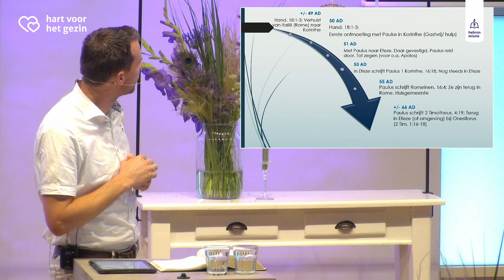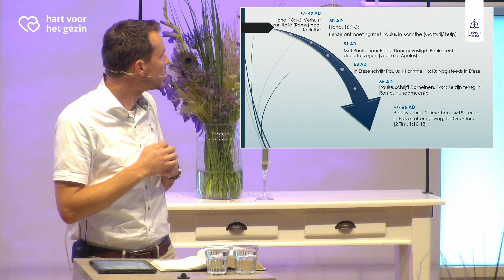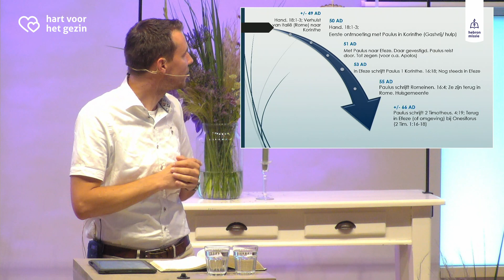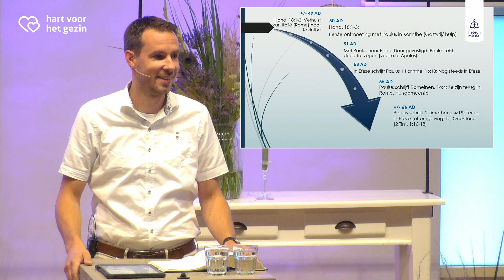Huwelijksconferentie 2023 | Het (h)eerlijke verhaal 4 | Niek Jan van Egdom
Tijdens het huwelijksweekend 2023, dat jaarlijks in Hebron Amerongen, met zo'n 40 echtparen wordt gehouden heeft Niek Jan (samen met zijn vrouw Paula) vier boodschappen verzorgd over het heerlijke, maar ook het eerlijke verhaal van het huwelijk. In de vierde boodschap sluiten we af met de vraag hoe het huwelijk dienstbaar kan zijn voor onze naaste. Een genadeteam in deze genadeloze wereld.

Hart voor het gezin geeft onderwijs, toerusting en bemoediging voor godvrezende relaties, huwelijken, gezinnen en singles. Door middel van het beschikbaar stellen van literatuur, filmmateriaal en het verzorgen van lezingen, conferenties, trainingen en pastorale zorg moedigen we christenen aan tot een heilige levenswandel. Daarbij richten we ons op de volgende zes thema's:

- Bijbelse relatievoorbereiding voor jongeren
- Bijbelse huwelijksvoorbereiding en huwelijk
- Bijbels man en vader zijn
- Bijbels vrouw en moeder zijn
- Bijbelse geloofsopvoeding
- Single zijn – christenen die de Heere apart heeft gezet om toegewijd – al dan niet ongehuwd – te leven.